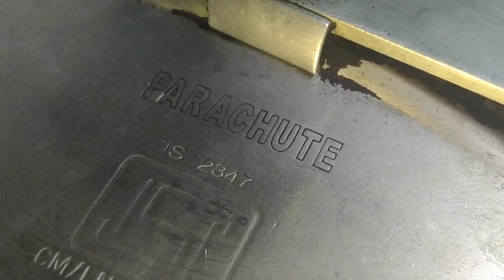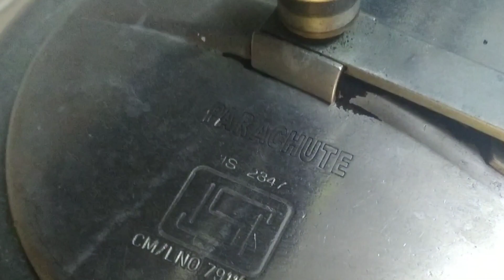Bhendi Chicken Curry || New Style By My Style || By Shaheen Ansari....